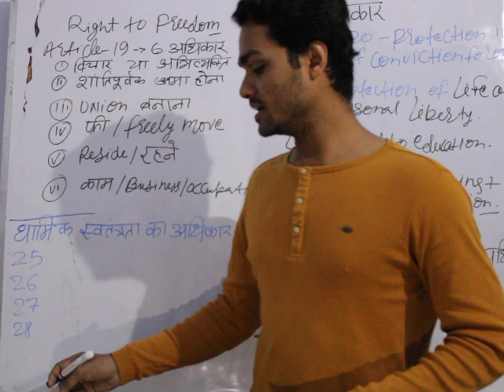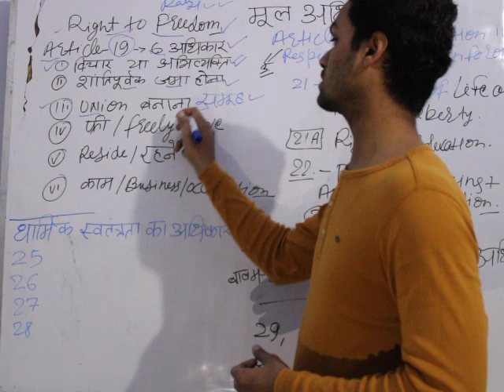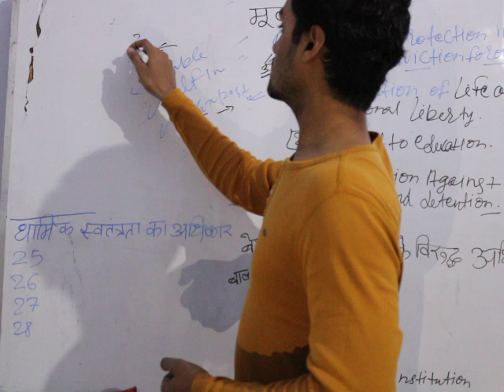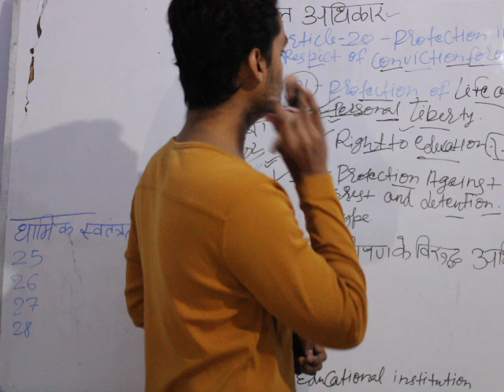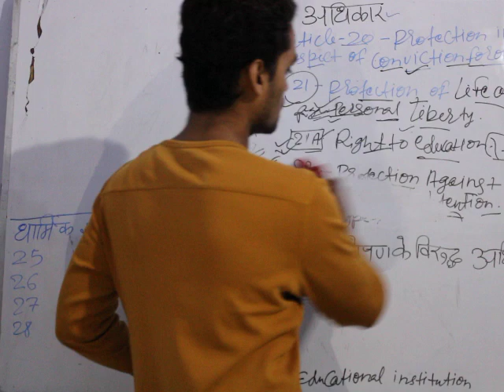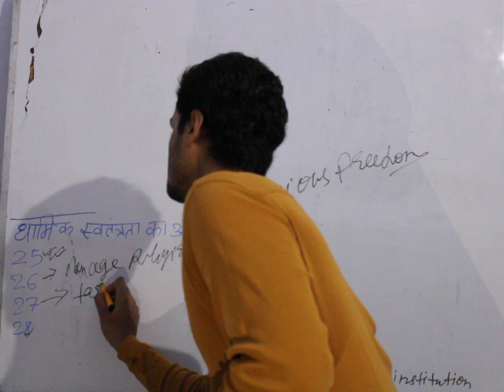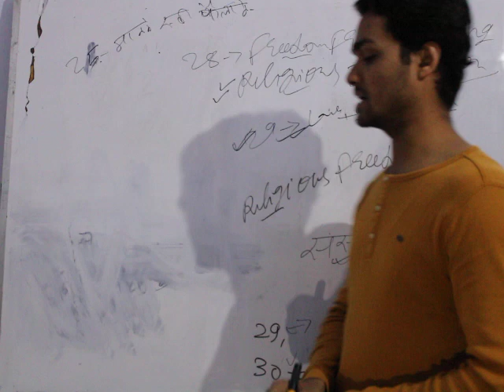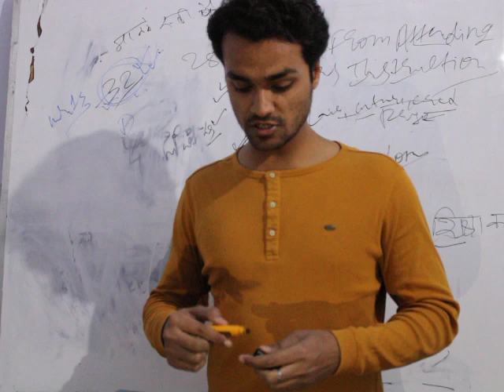FUNDAMENTAL RIGHTS PART-2 मूल अधिकार FOR CUET EXAMS#bhullb bhuballb MA BA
Union and it's territory संघ और राज्य क्षेत्र ,polityclasses ,cuet_llb,bhullb,dullbpolity class